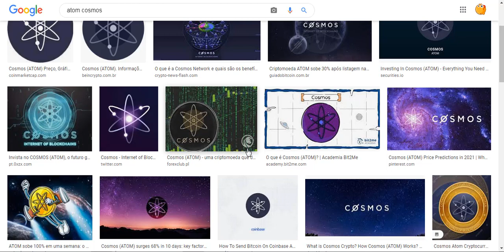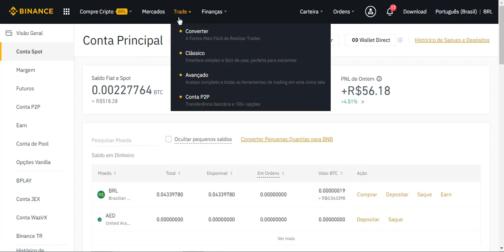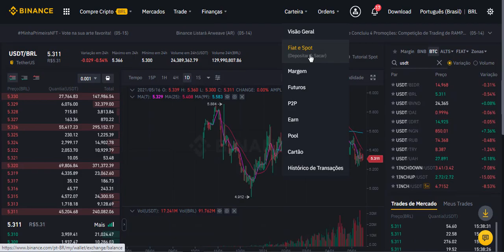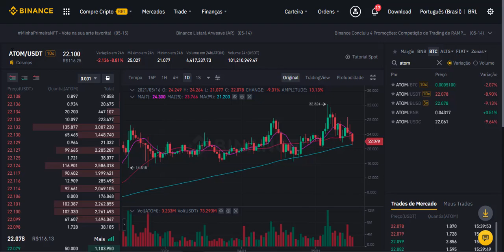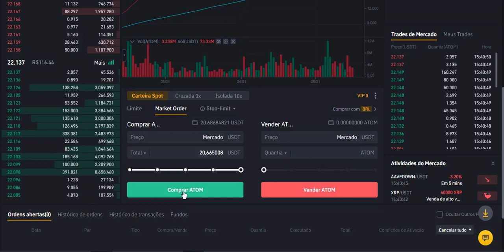COMO E ONDE COMPRAR ATOM COSMOS PARA INCIANTE 2021 BEM FACIL HOW BUY ATOM COSMOS BINANCE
Neste vídeo eu mostro como onde e como eu compro ATOM COSMOS, corretoras que uso são Binance e coinex você escolhe a que mais lhe agrada.

●  CORRETORA COINEX?

📹 ASSISTA TAMBÉM:
💴 COMO criar uma Carteira guardar Ergo e ADA